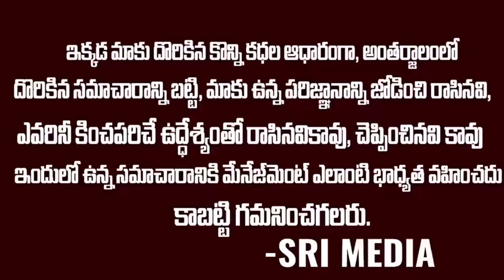జగన్ ఏది తింటే నాకు అదే పెట్టావయ్యా సామి..కెసిఆర్ జోకులు | YS Jagan Arranges Lunch for CM KCR | SMN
WATCH : జగన్ ఏది తింటే నాకు అదే పెట్టావయ్యా సామి..కెసిఆర్ జోకులు | YS Jagan Arranges Lunch for CM KCR | SMN